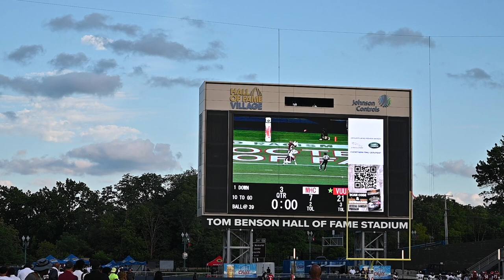BLACK COLLEGE FOOTBALL HALL OF FAME CLASSIC CHAMPIONSHIP 2023.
Tom Benson Hall of Fame Stadium Canton, OH September 3, 2023 MOREHOUSE VS. VIRGINIA UNION
Clips by Ronson at RONSON_ORIGINALS on Instagram